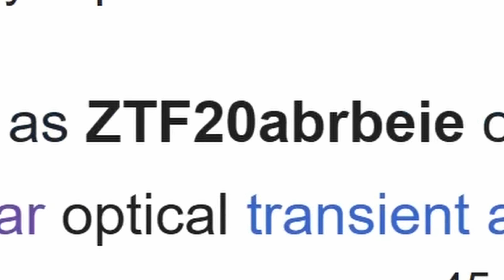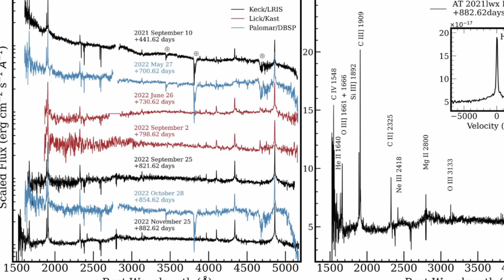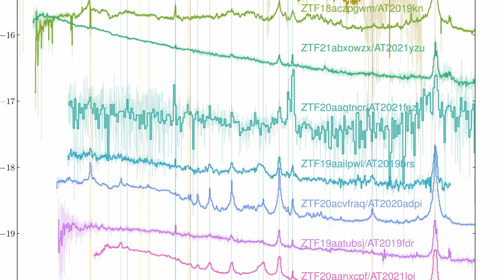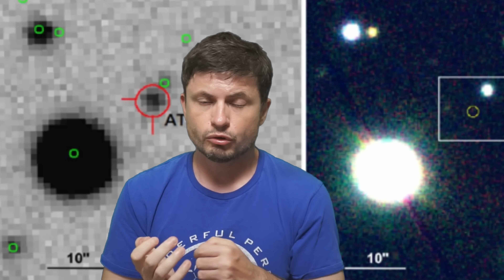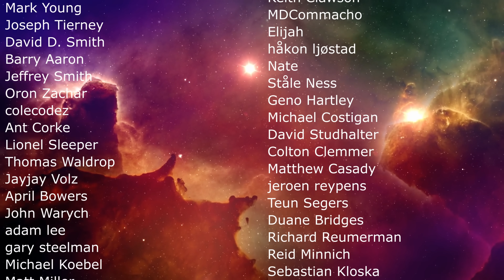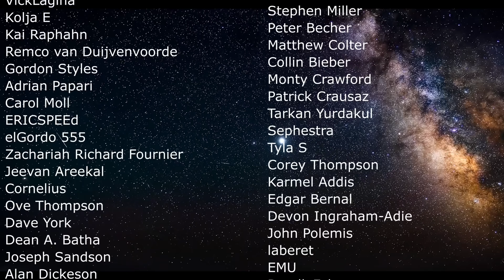Major Updates About a Bizarre Explosion Known As Scary Barbie (ZTF20abrbeie)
Hello and welcome! My name is Anton and in this video, we will talk about the event known as ZTF20abrbeie - the Scary Barbie

0:00 Intro to Scary Barbie (ZTF20abrbeie)
1:50 Why this is mysterious
3:00 Potential explanations and properties detected so far
5:05 Similar events - ANTs
6:35 How these black holes could work
8:15 This is now a new phenomenon